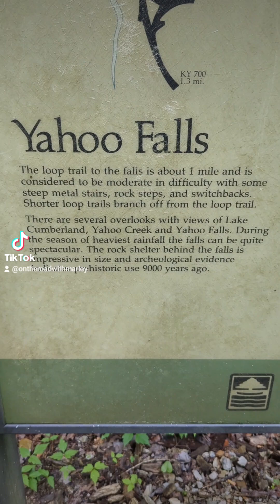Yahoo Falls Scenic Area PART 1 Whitley City Kentucky